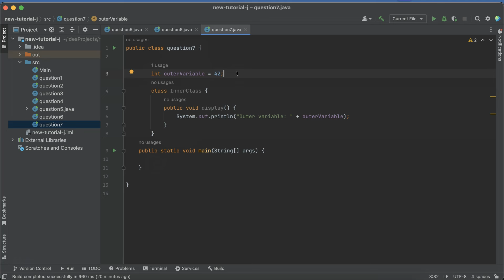Java interview question and answers # Nested Class in Java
Here we will discuss Java interview questions and answers in Hindi. this  question about  nested class in java